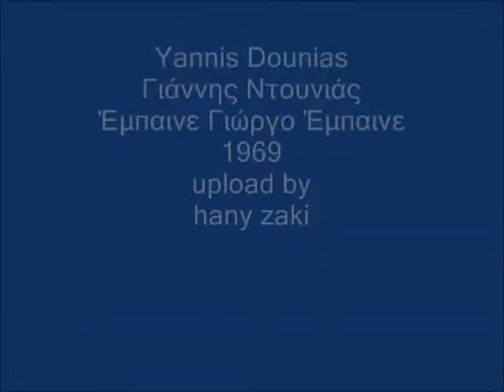Yannis Dounias - Ιωάννης Ντουνιάς - Έμπαινε Γιώργο Έμπαινε - 1969